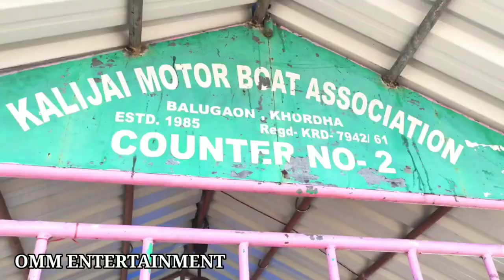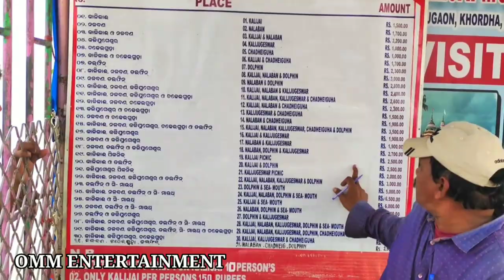Kalijae Tample/Kalijae tample Chilika/Odisha Best Tourist Place.